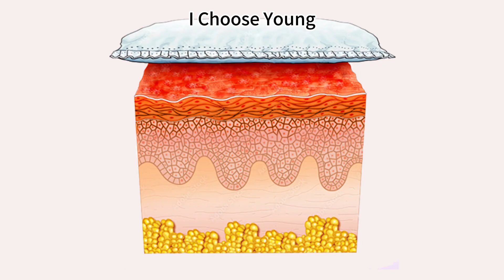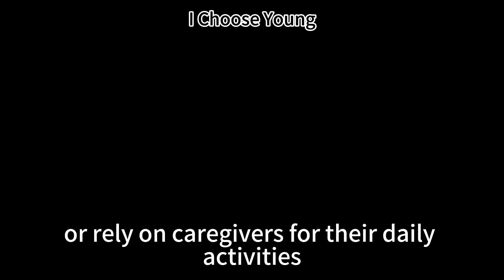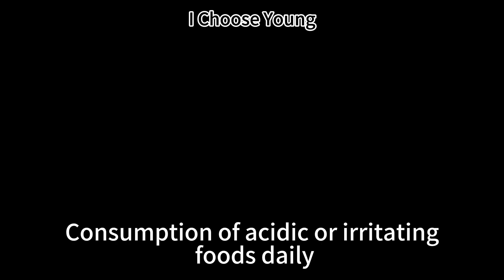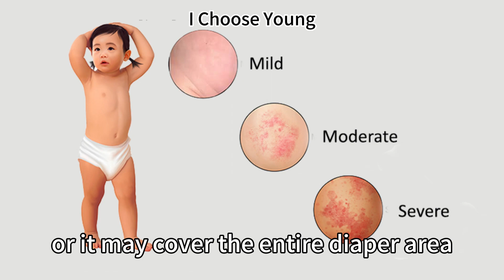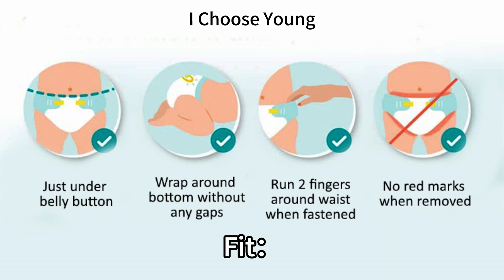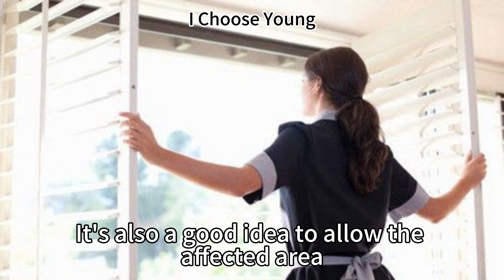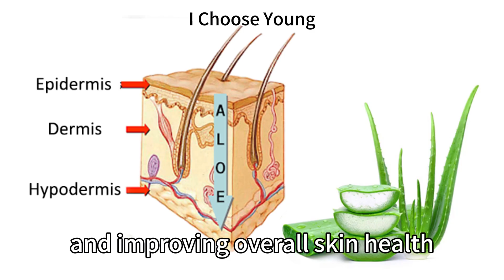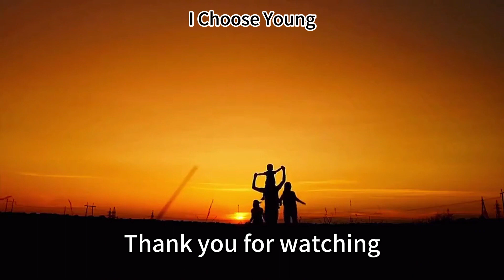Diaper Rash: The Problem And Remedies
Diaper rash is a common problem that can cause discomfort and distress for infants, elder adults, and individuals with incontinence situations,  disabilities, or lack of self-caring capacity. The immediate cause is prolonged contact with wet or dirty diapers.  Frequent changes of diaper, proper cleaning routine, diaper rash ointments, aloe creams, and supporting nutrients can help alleviate symptoms, promote healing, and improve overall skin health.

Buy online
Lifepak Comprehensive Supplement: